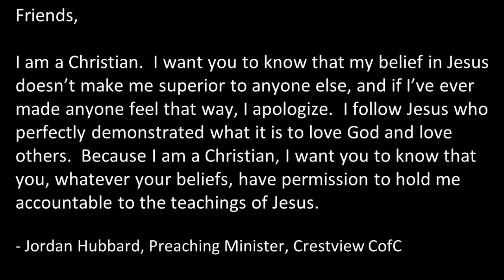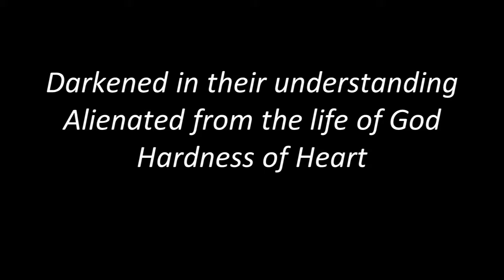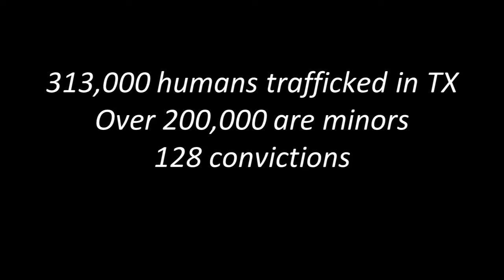NBCofC Sermon February 26, 2017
Mic Biesboer - eChurch Sermon Series. A study on Ephesians.